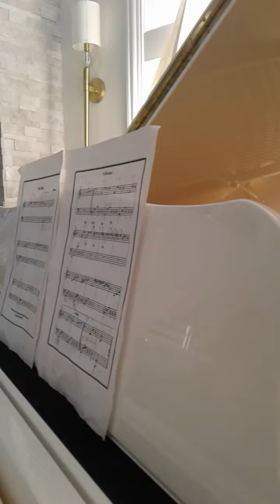fur elise_students of path phan